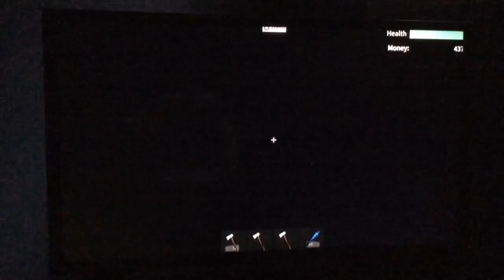Epic Roblox Compilation